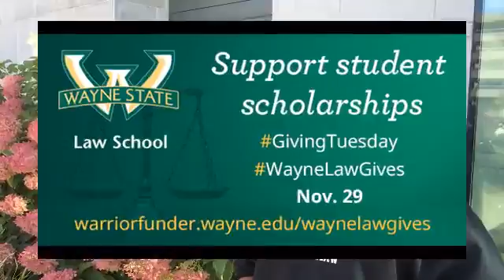Rachel McDuffie: Help students like me pursue their dreams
Rachel McDuffie, a second-year student, talks about the opportunity she was given as a nontraditional student who received a scholarship to Wayne Law.